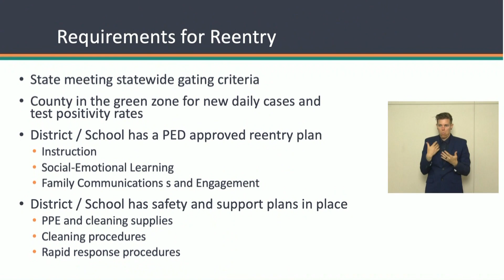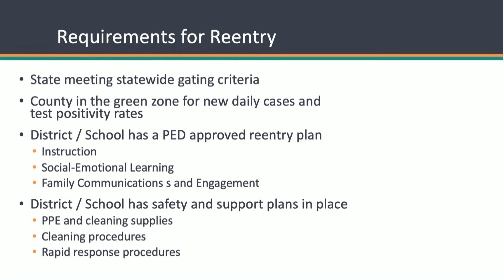Governor announces guidelines for school districts to reopen